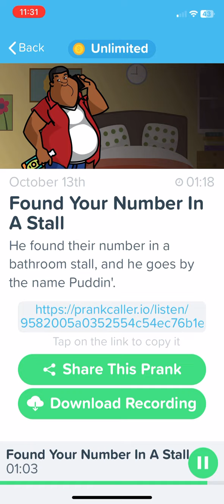Prank Best right here funny as hell.